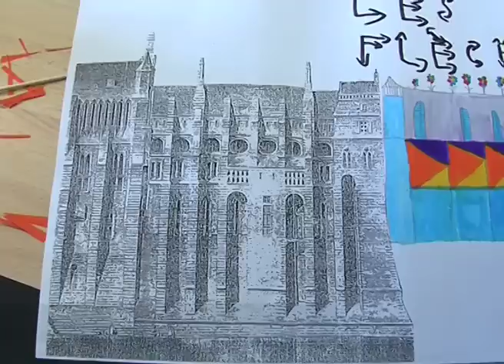Par Mont et Merveille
Des élèves de l'école de Pontorson et du collège de la Chaussonière d'Avranches participent à une classe patrimoine au Mont-Saint-Michel. Ces quelques jours vont développer leur sensibilité, leur sens de l'observation, leur curiosité, leur esprit critique et favoriser l'acquisition de cultures humaniste et scientifique.
Un atelier, animé par l'architecte Elisabeth Taudière, est l'occasion de s'interroger sur le patrimoine architectural et d'établir des  comparaisons et des liens entre les époques, les contextes et les évolutions de cet art.